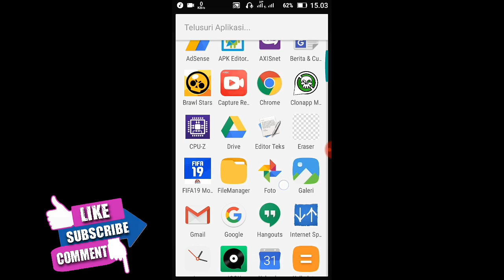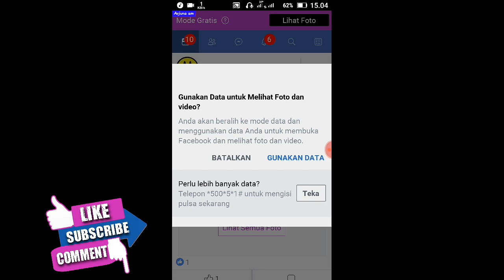FACEBOOK LITE FREE 100% NO KUOTA WORK 2019 || INTERNET GRATIS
tonton sampai akhir video agar work

Pass: AndroCreator™